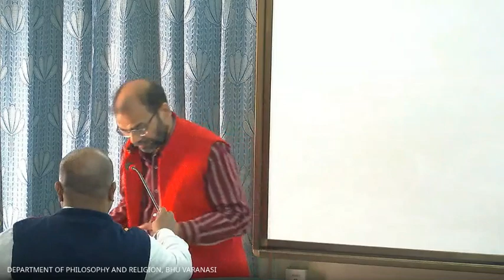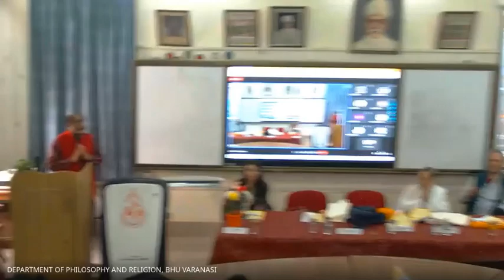Presidential Address By Prof. Sachchidanand Mishra (Inaugural Session, 3-Day National Seminar, BHU)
Three-day National Seminar on The Post-Independence Advaita Thinkers
Presidential Address By Prof. Sachchidanand Mishra (Inaugural Session)

Organized By-
Department of Philosophy and Religion,
Banaras Hindu University, Varanasi.
21-23 January 2023.